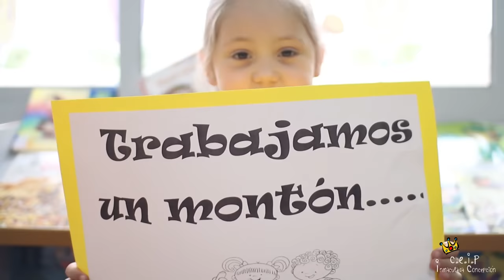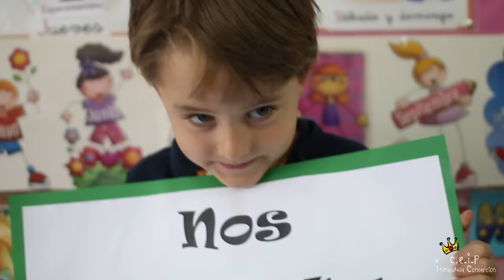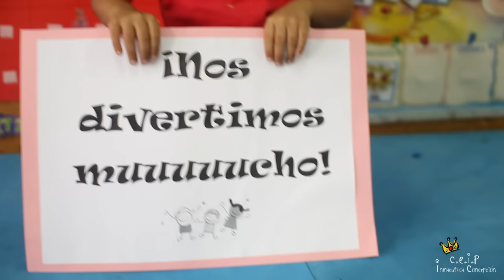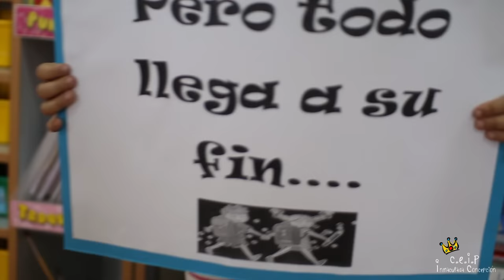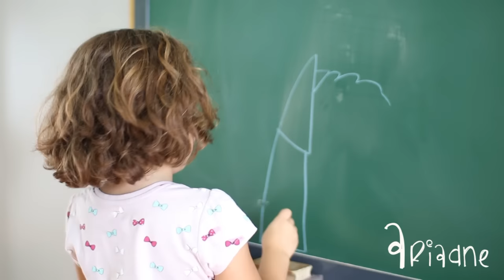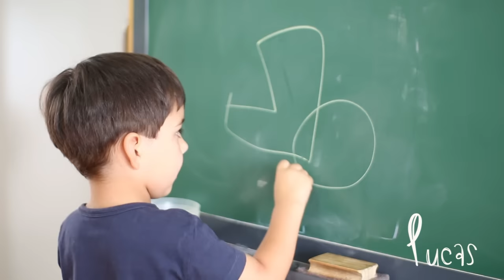C.E.I.P "Inmaculada Concepción" 2 Ciclo de Infantil.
Video  de  Fin de curso . Una idea de Sonia Pavo y Santa Carmona,  realizado por Videoarte ( Max Demian)